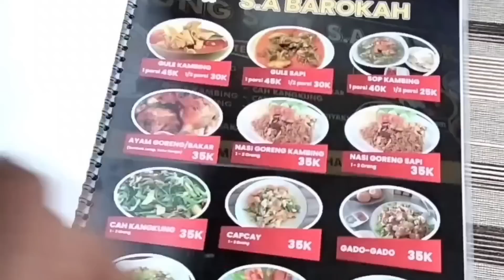carita sunda abret dahar di warun sate sa barokah sumedang